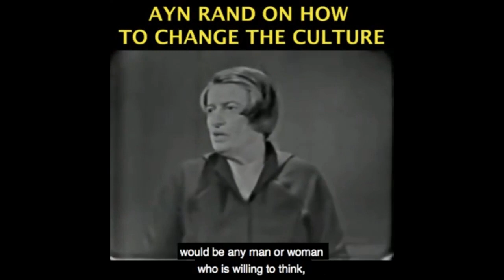Altruism's Destructive Effect on Humans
This video was created by Christian Jackson.  Taken from Yaron Brook Show: The War on Individual Values in American Politics Streamed live on August 15, 2020